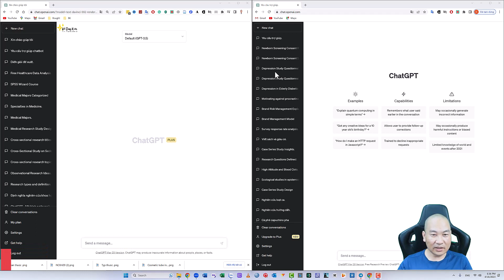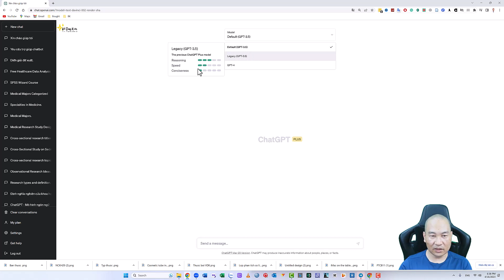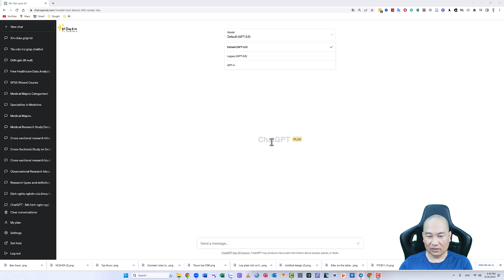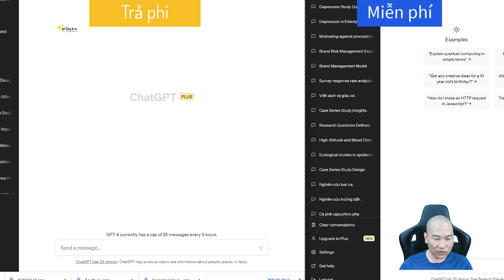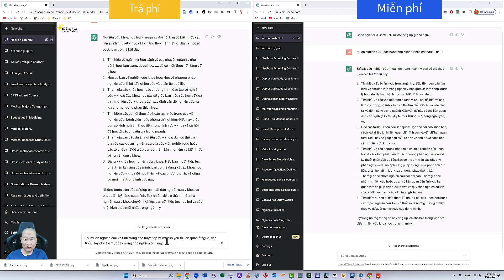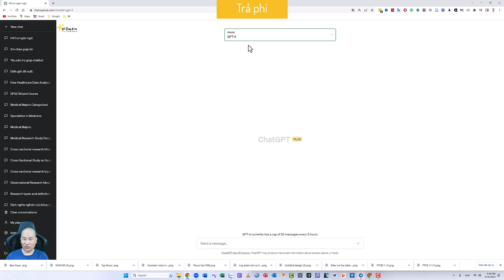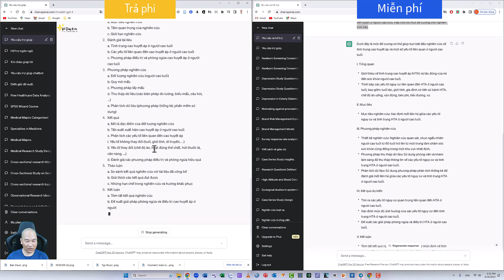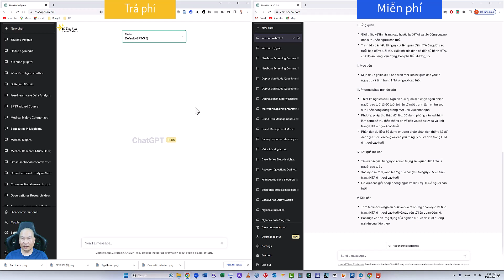So sánh chatGPT trả phí và MIỄN PHÍ | chatGPT plus| TS.BS.Vũ Duy Kiên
So sánh chatGPT trả phí và MIỄN PHÍ | TS.BS.Vũ Duy Kiên